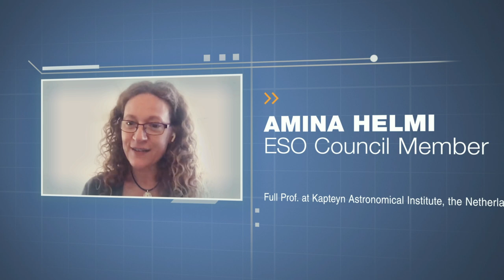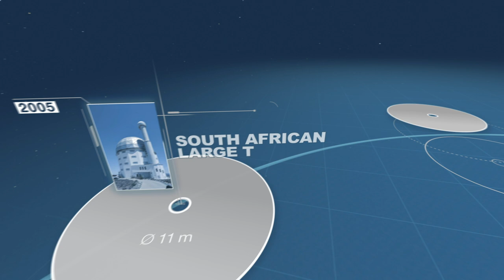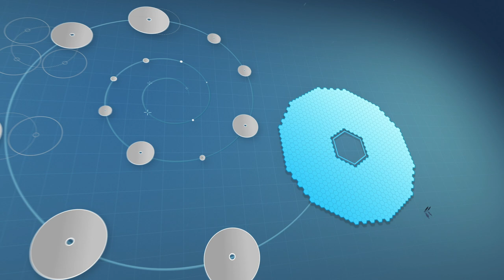Why Do We Even Need Big Telescopes? (ESOcast 241)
Why do we aim for bigger and bigger telescopes, such as ESO’s Extremely Large Telescope currently under construction in Chile’s Atacama Desert? And how does the effort pay back, not only in terms of astronomical discoveries but also to the whole of society? Four special guests have answered these questions, so fasten your belt and get ready for a breathtaking discovery journey in the world of big telescopes!

And to know more on how ESO benefits society at large, don’t forget to check out this page!

0:00 Introduction
0:45 Science
2:28 Engineering
6:16 International collaboration
7:34 Our place in the Universe

Credit:
ESO

Directed by: Martin Wallner and Herbert Zodet.
Editing: Herbert Zodet.
Web and technical support: Gurvan Bazin and Raquel Yumi Shida.
Written by: Martin Wallner, Thea Elvin, Anna Purdue and Bárbara Ferreira.
Footage and photos: ESO, M. Kornmesser, L. Calçada, F. Char, F. Kamphues, C. Malin (christophmalin.com), R. Genzel, S. Gillessen, Alexandre Santerne, EHT Collaboration, ALMA (ESO/NAOJ/NRAO), SCHOTT, ACe Consortium, Liam Young, NASA, ESA, Hubble, L. L. Christensen, Samuel Santana Tschudi, Space Engine (spaceengine.org), M. Zamani, P. Weilbacher (AIP), M. Cayrel, Tyavin Paul ( CC BY-SA 2.0 ), SiOwl ( CC BY-SA 2.0 ), Pachango ( CC BY-SA 3.0 ), Typ 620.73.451, Houghton Library, Harvard University, P. Horálek, S. Lowery, Craig Baker (CC BY-SA 4.0), Coneslayer CC BY-SA 2.0, Y. Beletsky (LCO), ( CC BY-SA 2.0 ), Lengau (CC BY-SA 4.0) B. Tafreshi (twanight.org), Large Binocular Telescope Observatory, J.L. Dauvergne & G. Hüdepohl (atacamaphoto.com) and Daniele Gasparri